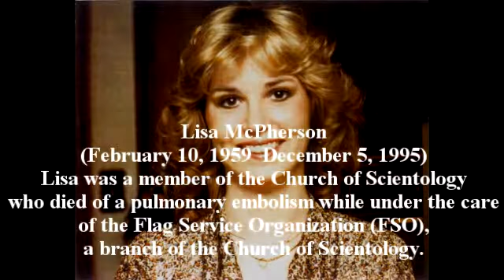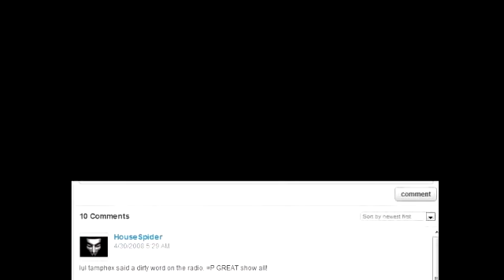IRS Payment Plan Kendall County IL